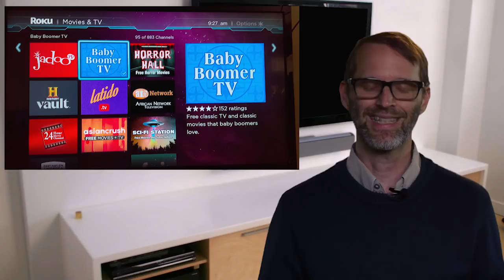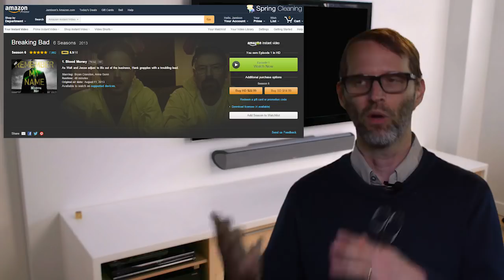Ask The... Cordcutter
A quick thought on Apple TV vs. Roku